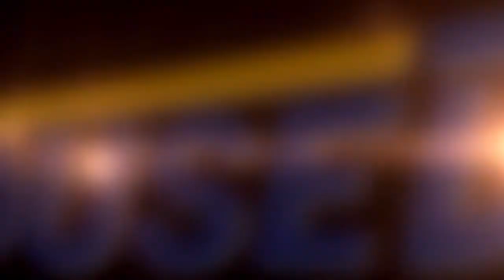苫小牧市花園町リフォーム済4LDK♪